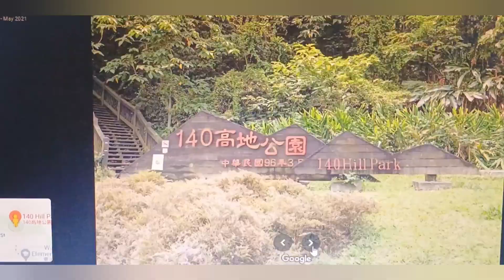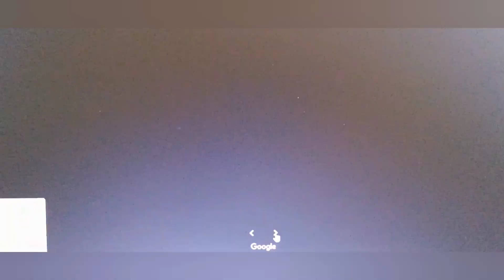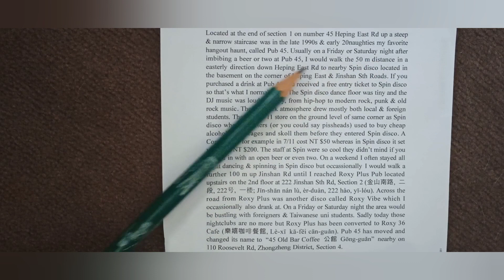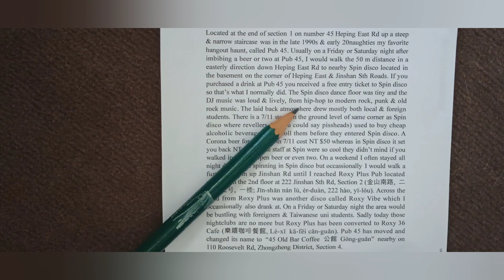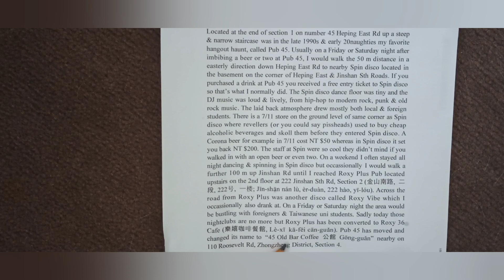Taipei's Heping Rd. 台北的和平路。